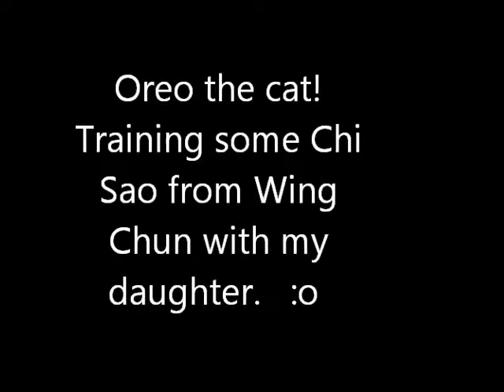OREO CAT JEDI Kung Fu master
This is my cat Oreo doing some Chi Sao drills with my daughter while on the bed. His Sifu is Cat Chewmeow Tun Ah.  He's totally badass.  The rest is a cat that looks like Oreo doing Jedi training.  But anyways.  Yeah...